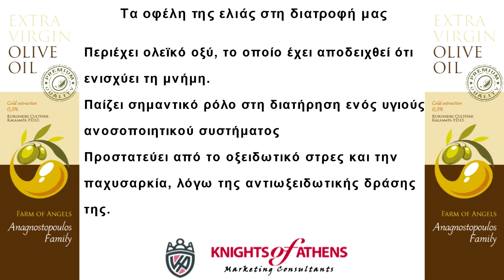ΤΑ ΟΦΕΛΗ ΤΗΣ ΕΛΙΑΣ ΣΤΗ ΔΙΑΤΡΟΦΗ ΜΑΣ‏